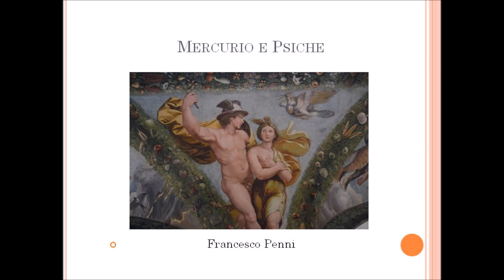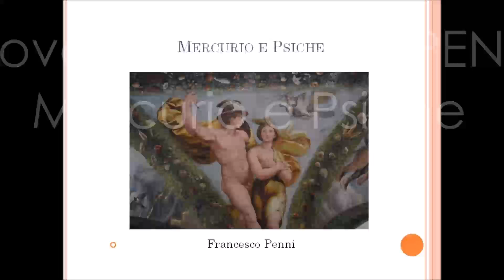VILLA FARNESINA alla Lungara, Loggia di Amore, Giavan Francesco Penni, Mercurio e Psiche, manortiz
Giovan (oppure Giovanni o Gian) Francesco Penni, detto il Fattore
(Firenze, 1488 – Napoli, 1528)
 Nacque a Firenze da una famiglia di tessitori, entrò molto presto nel laboratorio di Raffaello, dove iniziò assieme al grande maestro una proficua collaborazione in alcune opere, tra cui le famose Stanze di Raffaello nel Palazzo del Vaticano, nonché gli affreschi di Villa Farnesina, entrambi a Roma (...) Dopo la morte prematura di Raffaello, Penni collaborò con Giulio Romano per il completamento delle opere del Maestro, come la Sala di Costantino, la Trasfigurazione e l'Assunzione e Incoronazione della Vergine (1525) a Monteluce (Perugia)(...) Wiki)
Born in Florence to a family of weavers, Penni entered Raphael's workshop very early in his life, and collaborated with him on several works, including the famous Rooms of the Vatican Palace, as well as the frescoes of Villa Farnesina, both in Rome. After the premature death of Raphael, Penni collaborated with Giulio Romano to the completion of works such as the Hall of Constantine, the Transfiguration, the Assumption and Coronation of the Virgin (1525) in Monteluce, and the Palazzo Te of Mantua (...)( Wiki)
 Decoration of the Loggia di Psiche in the Villa Farnesina (1517-18)
by RAFFAELLO and his workshop
In 1517 Agostino Chigi commissioned Raphael to decorate the ground floor loggia of the villa in which the artist had painted the Galatea a few years before. The frescoes represent the Story of Psyche, a myth derived from the Golden Ass of Apuleius (2nd century A. D.). The cycle of pictures appears only on the ceiling. Although the preparatory drawings and the general conception of the stories are by Raphael, the bulk of the painting was carried out by his pupils, notably Giovanni da Udine (who painted the rich plant festoons of the frame) with the collaboration of Giulio Romano, Raffaellino del Colle and Gianfrancesco Penni.

- Venus and Cupid
Mercury
Venus on the Chariot Pulled by Doves
Venus and Jupiter
Cupid and the Three Graces
Venus, Ceres and Juno
Venus and Psyche
Psyche Brings a Vessel up to Venus
Cupid Pleads with Jupiter for Psyche
Mercury Brings Psyche up to Olympus